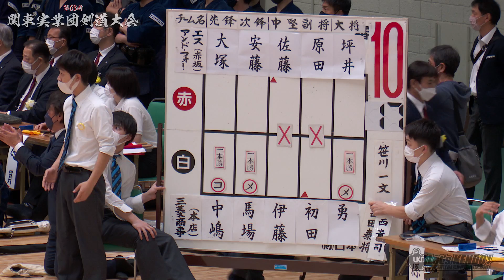5回戦【アンド・フォー・エス（赤阪）×三菱商事（本店）】第63回関東実業団剣道大会【#21】1大塚×中嶋・2安藤×馬場・3佐藤×伊藤・4原田×初田・5坪井×勇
【第63回関東実業団剣道大会】
結果※結果詳細はレッツケンドーHPにて掲載中！（画像あり）
男子
優勝　NTT・本社
二位　富士フィルムビジネスイノベーション・本社
三位　三井住友海上火災保険・本店
三位　東和アークス
最優秀選手　山田（NTT）

女子
優勝　伊田テクノス・本社
二位　ランテック・東京本社
三位　NTT東日本・東京
三位　富士フィルムビジネスイノベーション・本社
最優秀賞　志藤（伊田テクノス）